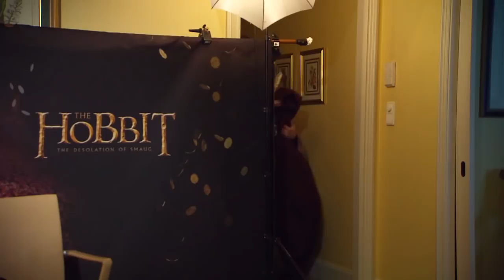Hobbit 2- Benedict CUMBERBATCH, Martin FREEMAN, Richard ARMITAGE meet DANDALF The Disco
DANDALF The Disco (why do wizards always have to be "grey" or "brown"?) meets Bilbo Baggins (Martin Freeman), Smaug / Necromancer (Benedict Cumberbatch), Thorin Oakenshield (Richard Armitage). Later on the red carpet, he also meets the legendary PETER JACKSON! Fili (Dean O'Gorman), Kili (Aidan Turner), Ori (Adam Brown) and Bard (Luke Evans)!

►Camera Baris Aydinli